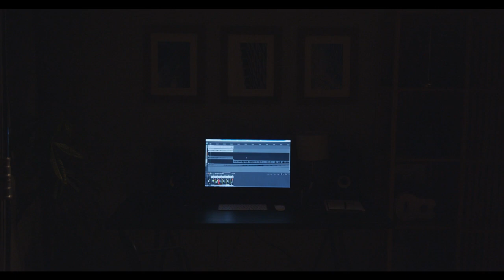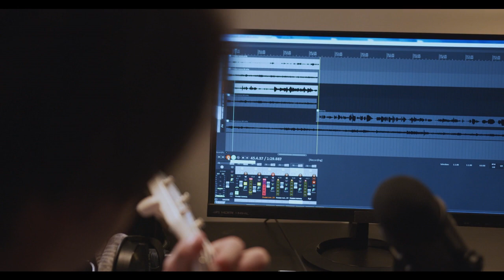Coming Home (ft Ollie Wade) – Niwel & Altero